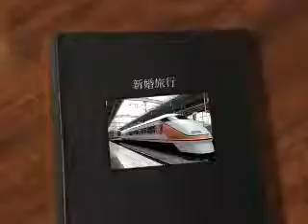新婚旅行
昔の曲です。